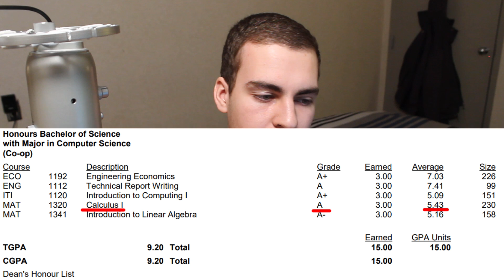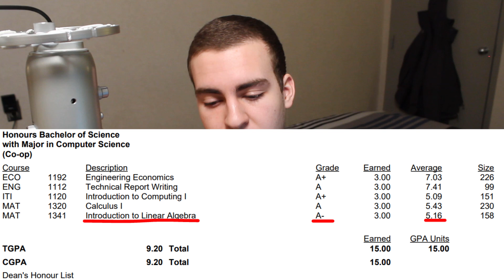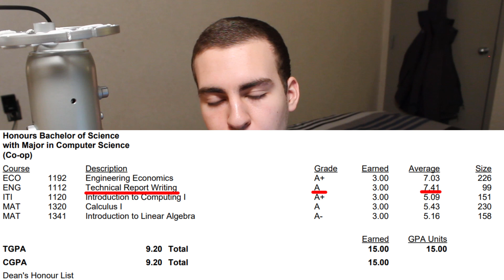How Hard is Computer Science - My Computer Science Degree (First Year)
So how hard is computer science, how much math is in it and should I major in it? In this video I answer all of these questions and talk about the different aspects of my computer science degree and what I and others find the most difficult.

I am a computer science student and am just finishing my first year of my computer science degree and want to share with you the classes I had to take and how difficult each was. I also share my average as well as the class averages for each of these courses.

List of first year required courses:
- Calculus 1
- Calculus 2
- Discrete Math for Computing
- Linear Algebra
- Digital Systems 1
- Computing 1
- Computing 2
- Technical Report Writing

Electives:
- Introduction to management
- Engineering Economics

⭐ Kite is a free AI-powered coding assistant for Python that will help you code smarter and faster. Integrates with Atom, PyCharm, VS Code, Sublime, Vim, and Spyder. I've been using Kite for 6 months and I love it!

💻 Enroll in The Fundamentals of Programming w/ Python